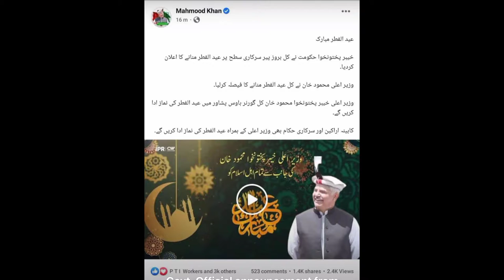Big news | KPK Ne Kal Eid Ka Ilaan kardya | Eid Ka Elaan kardya | KpK government announced Eid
kpk government ne kal eid manay ka ilan kardya ab kia wafaq be ilaan kariag ya is bar ham theen eod manayengay ,